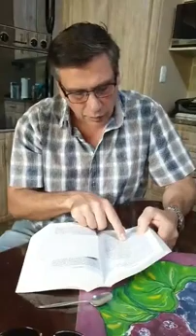20 April boodskap: Is jy blind???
Goeie dag, ons is nog steeds almal by die huis, en ek het 'n vraag vandag vir jou: Is jy blind???
Ons wardeer julle en verlang om elkeen weer gou te sien.